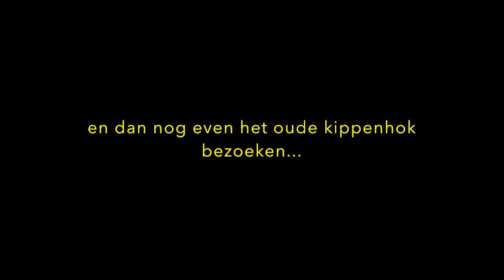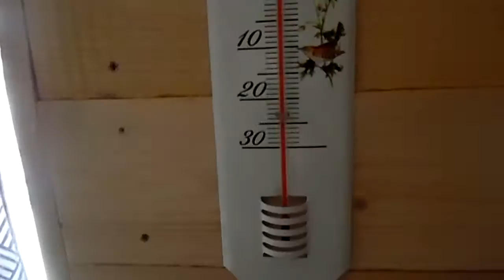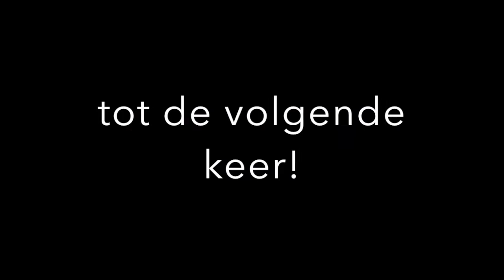Update winter 2016 Sweden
De sneeuw was net weg en met het zonnetje kregen we al een heerlijk lentegevoel. Maart roert zijn staart in Zweden en ineens ligt er weer tien centimeter sneeuw! Kijk naar onze witte tuin en de binnenkant van ons verbouwde kippenhok... en luister naar de nieuwste gebeurtenissen in ons leven op het Smålandse land.

for more info on our 'homesteady’ lifestyle and my books about our emigration.